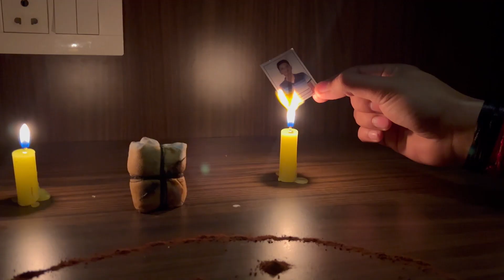THE PSYCHOPATH | OFFICIAL TRAILER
🎬 THE PSYCHOPATH Trailer 🎬

In a world torn apart by chaos and darkness, a band of heroes will rise to challenge fate itself. From the visionary director , comes an epic tale of courage, sacrifice, and redemption.

🎥 Synopsis: It is a story of an Engineering college (Hostel).There is a person who is killing students just for some unknown reason . He is a hidden Maniac. Now the students are trying to identify him  .

🔥 Watch the trailer now and join the adventure! 🔥

Director :- AYUSH MISHRA & KAVYANSH KAPOOR
Producer:- AYUSH MISHRA &  KAVYANSH KAPOOR
Writer:- KAVYANSH KAPOOR

SPECIAL THANKS TO KULDEEP CHAUDARY , MAHIR BALI , AKSHJEET GAKREY.

📢 A heartfelt thank you to all the crew members who made this movie possible.

🎬 THE PSYCHOPATH: Coming soon to your mobiles!

noble flick
noble flick and
noblessewebtoon 5
noble flysky nb4
psychopath behavior analysis
psychopath documentary
psychopath mind control
psychopath true crime
psychopath character study
psychopath mental illness
house m.d.
house
house best moments
allison cameron
olivia wilde
lisa cuddy
wilson
best of house
thirteen
foreman
chase
psychopath
house md remorse
house md psycho
house md crazy
house md psychopath